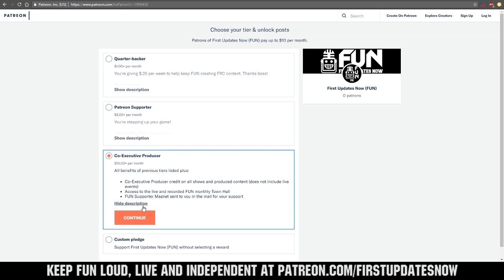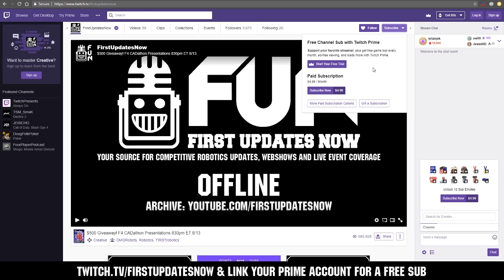2019 FRCTop25 Week 3 Ranks 6-10